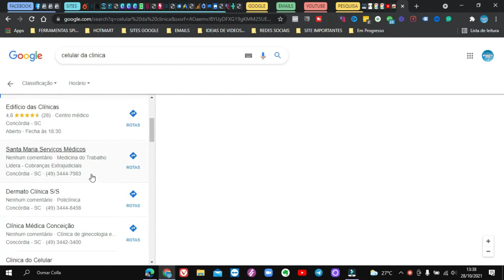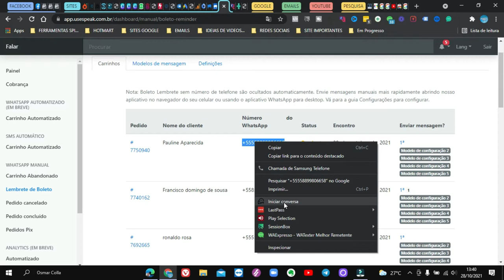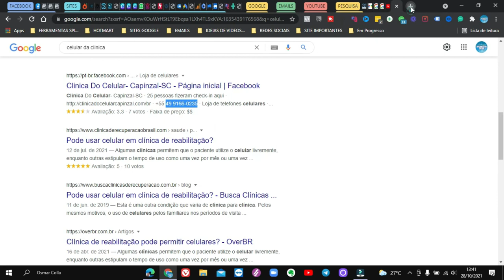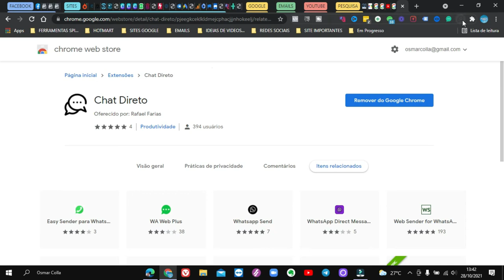COMO CHAMAR ALGUÉM NO WHATSAPP SEM PRECISA ADICIONAR NOS CONTATOS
Quer agilizar seu tempo ter uma forma mais pratica para chamar alguém em seu WhatsApp sem precisar ter que adicionar em seus contato , estão aqui esta a dica.

Nome Extensão usada: Chat Direto